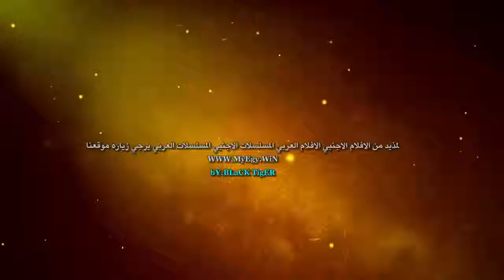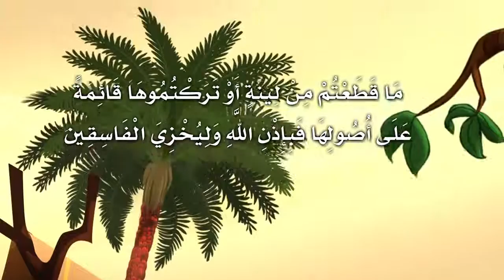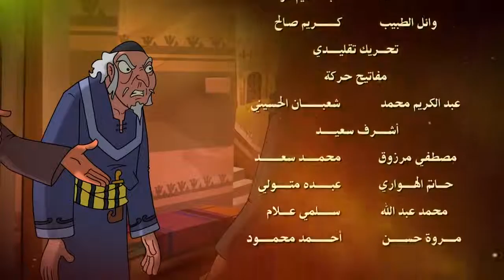Ep13 MyEgy WiN